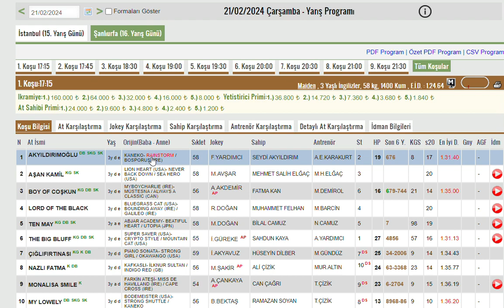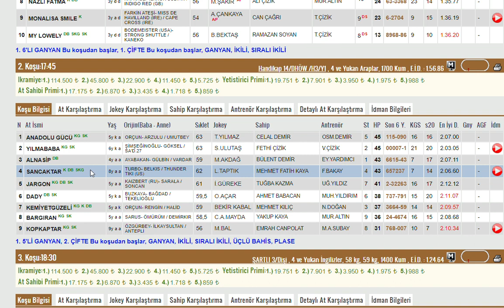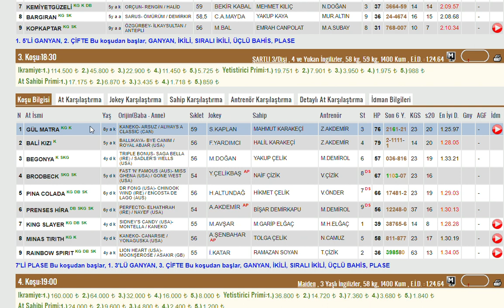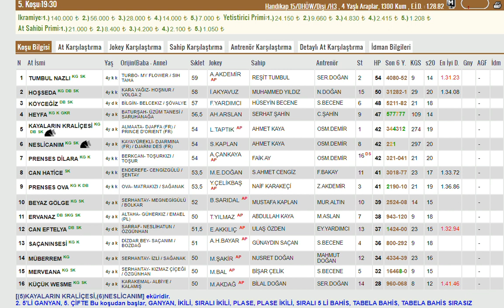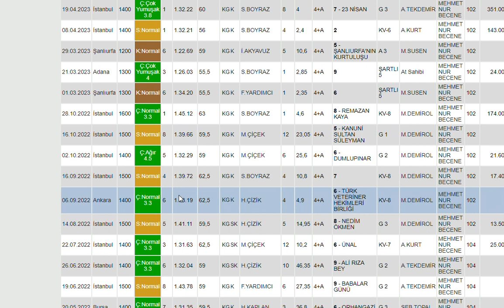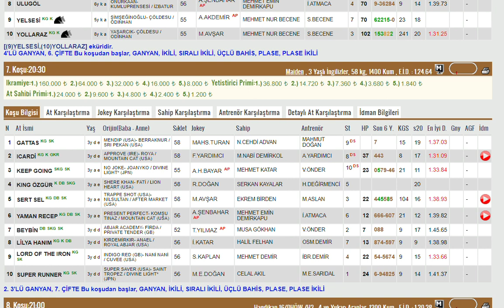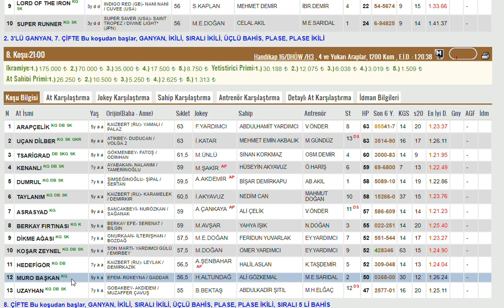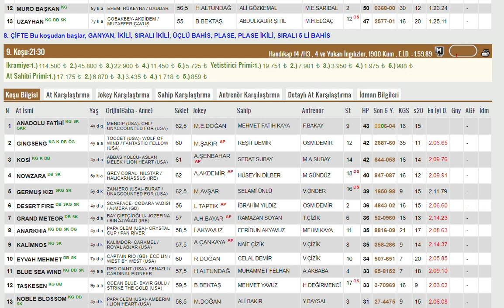21 SUBAT 2024 SANLIURFA 1.VE 2.ALTILI GANYAN TAHMINLERI CARSAMBA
#21 ŞUBAT 2024 ŞANLIURFA  6'LI GANYAN TAHMİNİ
#21 SUBAT 2024 SANLIURFA  6'LI GANYAN TAHMİNİ
#21 SUBAT 2024 SANLIURFA  6'LI GANYAN TAHMİNİ, Bahis, at, yarışı, tahminleri,
#21 SUBAT 2024 Şanlıurfa at yarışı tahminleri,
#21 SUBAT 2024  Perşembe, Cuma, Cumartesi  SANLIURFA altılı ganyan tahminleri,
tjk 21 SUBAT 2024 SANLIURFA at yarışı yorumları,
#21 SUBAT SANLIURFA 2024 şanlıurfa izmir altılı ganyan yorumları,
#21 SUBAT 2024  Pazar Perşembe cumartesi akşam at yarışı tahminleri,
#21 SUBAT 2024 Pazar perşembe cumartesi  ŞANLIURFA altılı ganyan yorumları,
ŞANLIURFA KOŞULARI,
AKŞAM YARIŞLARI,
yabancı yarışlar,
tjk yabancı,
at yarışı tahminleri#21 #21 SUBAT 2024 SANLIURFA #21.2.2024 bugünsanliurfa bugünşanlıurfa # ŞANLIURFA